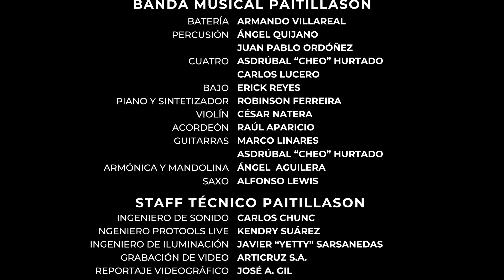14 PANAMÁ PANAMÁ Inspiraciones Live, Ignacio Salvatierra P y varios artistas.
REDES A DISPOSICIÓN

                                INSPIRACIONES LIVE

PRESENTACIÓN

En abril del año 2018 se llevó a cabo el lanzamiento del CD INSPIRACIONES de Ignacio Salvatierra P con un concierto en vivo en el Teatro en Círculo en Panamá.
Esa noche todo lo ocurrido fue grabado en vivo en audios y videos profesionales.

Marco Linares, productor, guitarrista e ingeniero realizó un trabajo excepcional de edición, mezcla y masterización que trajo a la perfección musical auditiva todo lo que allí ocurrió.

El año 2013 fue mi comienzo musical como alumno, compositor y productor musical y el año 2023 se cumplieron los 1os 10 años de este sueño musical llamado INSPIRACIONES MUSIC.

Quiero dejar constancia de mi agradecimiento:
A Marco Linares, Cheo Hurtado, Leonor Lanza y Yovani Mayora
A todos los cantantes, músicos, técnicos profesionales y colaboradores
A todos los amigos melómanos y musicales
A mi querida Clara, hijos, yernos, nietos y familiares queridos
A Venezuela por mis raíces y musicalidad y a Panamá mi patria musical.

“ A mis queridos padres Salvador y Josefina y a mis queridos
      Juan José y Brígida “

                                                              Ignacio Salvatierra P.

Panamá: 19 de Marzo 2024

 PROGRAMA MUSICAL DEL CONCIERTO INSPIRACIONES LIVE
                Teatro en Círculo, Panamá: 24,4,2018

                                EL PLATANAL
                              Lydia  Arosemena
                        LOS COLORES DE TU SER
                         Kelly  “Kells Michelle “ Diaz.
                                TU MI DESORDEN
                                   Yovani  Mayora
                                      BRIGIDA
                                Yovani  Mayora
                                     JOSEFINA
                                Yovani  Mayora
                                         ERES
                        Asdrúbal “ Cheo “ Hurtado

     Agradecimientos ,Bendición y bautizo CD
        Reverendo Wiliam Rodriguez

                                DON SALVADOR
                             Ignacio Salvatierra P.
                           TODO DEPENDE DE TI
                                  Leonor Lanza
                                DULCE DESPERTAR
                                 Napoleon Pabón
                                     NOSTALGIAS
                     Leonor Lanza y Louis Roa
                                LAS CONSENTIDAS
                                   Alexander Glico
                               LA FLOR DE MI VIDA
                                  Lydia Arosemena
                Y La participación especial de Anita Loynaz
                                 PANAMÁ PANAMA
                                 Todos los cantantes

CREDITOS CONCIERTO INSPIRACIONES LIVE

Productores: Marco Linares e Ignacio Salvatierra P.
Director Musical: Marco Linares
Dirección general de producción: Alejandra Corrales
Compositor: Ignacio Salvatierra P
Edición, mezcla y masterización: Marco Linares
Dirección y edición de videos: Fausto Alemán

Grabado en vivo en el Teatro en Circulo en Panamá el 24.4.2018 durante el Concierto de lanzamiento del CD INSPIRACIONES

INVITADOS ESPECIALES:
- Asdrubal  “Cheo “ Hurtado.
- Anita Loynaz
- Reverendo William Rodriguez

CANTANTES
Asdrubal  “Cheo “ Hurtado
Leonor Lanza
Lydia Arosemena
Kelly “Kells Michelle” Díaz
Yovani Mayora
Louis Roa
Napoleón Pabón
Alexander Glico
Ignacio Salvatierra P

COROS:
Maria de los Ángeles Mayora
Napoleón Pabón

INSTRUMENTISTAS INVITADOS
Cuatro y guitarra: Asdrubal  “Cheo “ Hurtado
Armónica y Mandolina:  Ángel  Aguilera
Saxo: Alfonso Lewis

BANDA MUSICAL PAITILLASON
Batería: Armando Villareal
Percusión: Ángel Quijano y Juan Pablo Ordoñez
Cuatro: Carlos Lucero
Bajo: Erick Reyes
Piano y Sintetizador: Robinson Fereira
ViolÍn: Cesar Natera
Acordeón: Raúl Aparicio
Guitarras: Marco Linares

STAFF TECNICO PAITILLASON
Ingeniero de sonido: Carlos Chung
Ingeniero protools live: Kendrys Juarez
Ingeniero de iluminación: Javier Sarsanedas (yetty)
Grabación de video: articruz
Reportajes  videográfico: José A Gil
Promoción, redes y mercadeo: Yahaira Osiris
Edición Videoclips: Fausto Alemán, Juan Mendoza y Yeny Delgado
Colaborador: Crisloy Medina

STAFF PRODUCCIÓN PAITILLASON
Claritza Linares
Clara Salvatierra
Any Aguilera
Adriana Santana
CarolinaCastellano
Andreina Castellano
Alejandra Corrales
Patricia Sanchez
Maria Hernandez
Stephanie Gil

Producción independiente de Ignacio Salvatierra P.